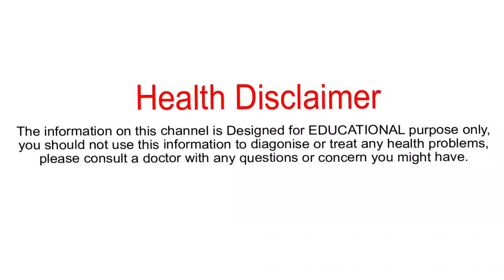చికెన్ తింటున్నారా అయితే మీరు తప్పక ఈ విషయం తెలుసుకోండి | Shocking Facts Behind Chicken |Telugu Wall